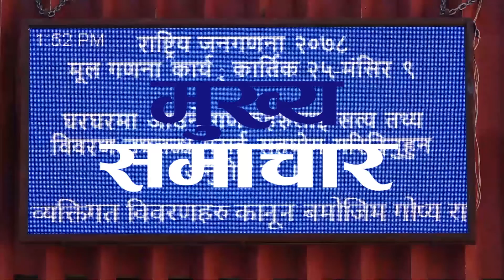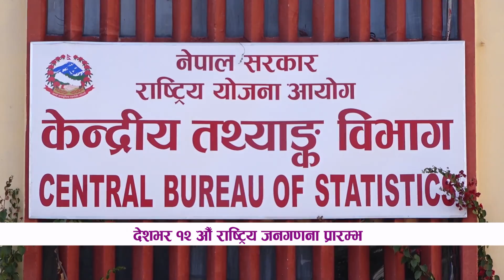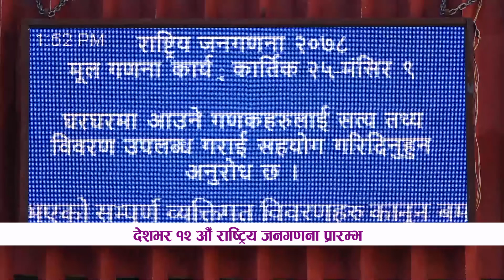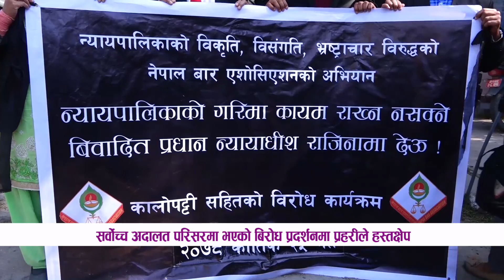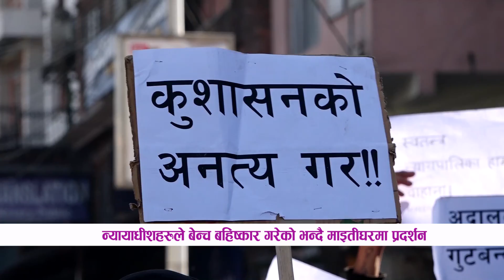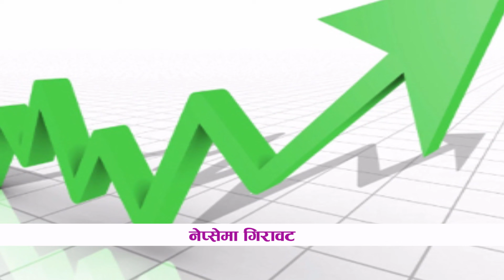|| LIFE OK SAMACHAR ||लाईफ ओके समाचार, कार्तिक २५ ,२०७८ || LIFE OK SAMACHAR ||